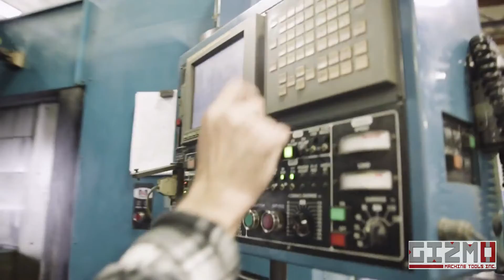Kasuga Quantam Q500H Horizontal Machining Center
To browse machine parts Kasuga Quantam Q500H Horizontal Machining Center